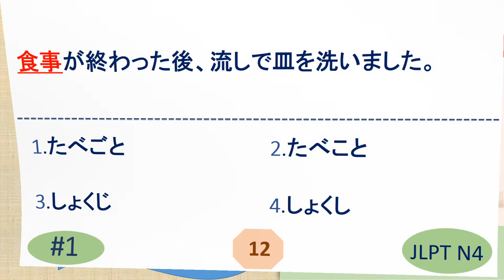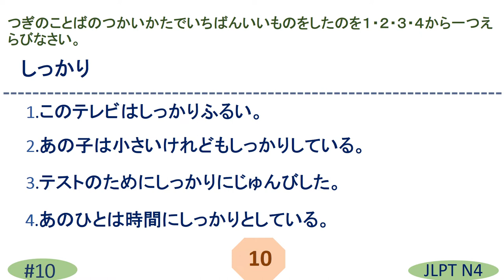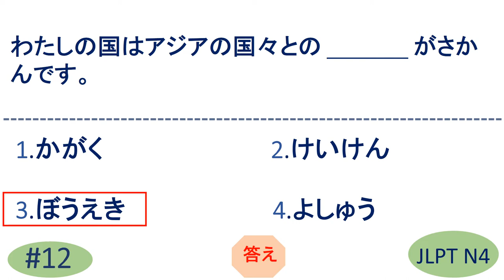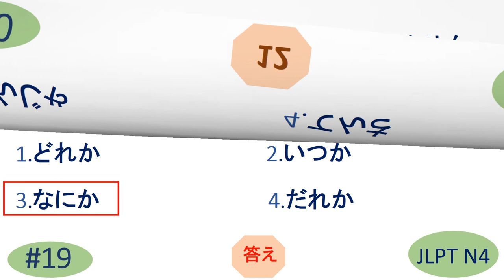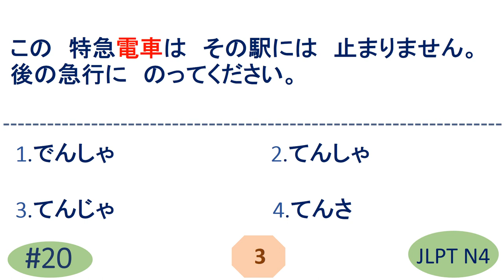日本語入力試験n4漢字 | JLPT N4 KANJI Questions and Answer | JLPT N4 Mock test | JLPT N4 Exercise | JLPT N4 言葉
日本語入力試験n4漢字 | JLPT N4 Vocabulary Questions and Answers | Sample JLPT Questions and Answers | Model Test | Japanese | JLPT N4 Vocabulary Sample Test | JLPT N4 exercise | JLPT Mock test | JLPT N4 漢字 | JLPT N4 かんじ | n3 vocabulary
n4漢字

JLPT N2 Kanji questions
N3 vocabulary
n3 kotoba
n3 ことば
n3 言葉
JLPT N3 Kanji questions
N4 vocabulary
n4 kotoba
n4 ことば
n4 言葉
n4 kanji
n4 かんじ
n4 漢字
JLPT N4 words
JLPT N4 ことば
JLPT N4 言葉
n4 grammar
JLPT N4 Kanji questions
JLPT N5 Kanji questions